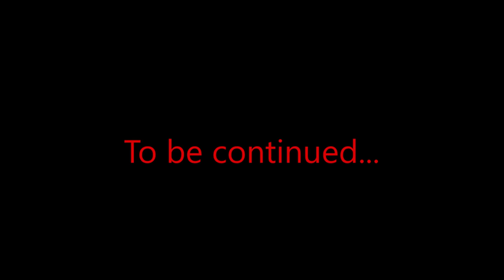Yakhouba Diawara - Pistoia (Italy) 2017/2018 season MixTape